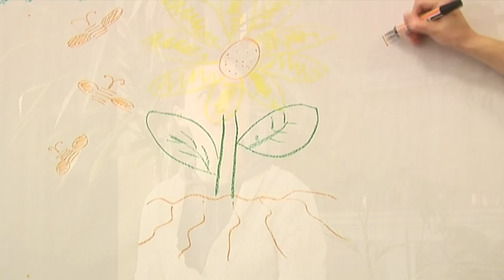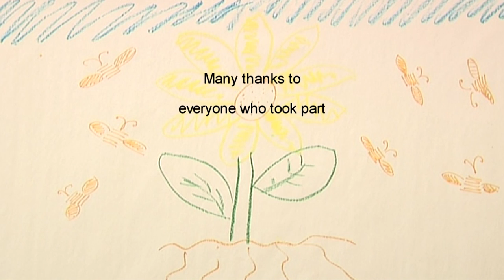SOLINSA participatory video workshop - Behind the scenes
Interviews with participants in a PV workshop in Paris - February 2012.  They have just completed a morning of training and filming to make a publicity piece for the FP7 international research project they're part of: Support of Learning Innovation Networks in Sustainable Agriculture.

SOLINSA is funded by the Seventh Framework Programme of the European Commission.